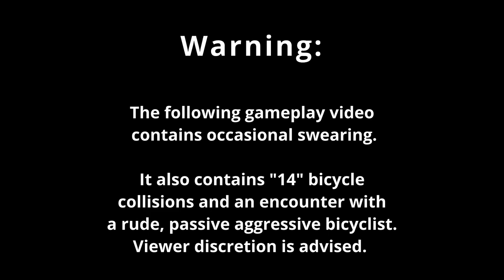Pokémon Emerald Episode 7: Bike Rides and Booby Traps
Episode 7 sees Booger visiting Mauville City, a den of corruption in which dirty casino money funds a gym leader's obsession with deadly and unnecessarily expensive booby traps as well as a bicycle shop which is so "successful" that it can give away bikes for free.